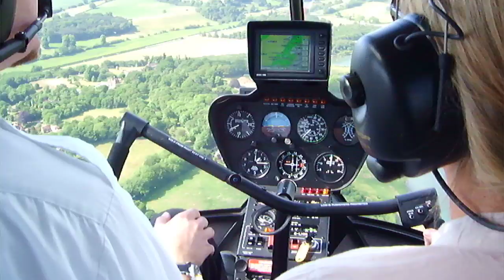Raven banks over the M25 Robinson R44 Helicopter